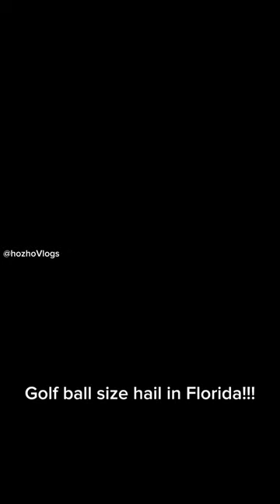Insane Golf Ball Sized Hail Storm In Florida!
Brace yourself for some crazy weather footage as we capture a golf ball-sized hail storm hitting Florida! In this video, you'll witness the destructive force of nature as the hailstones pummel the ground, cars, and buildings with incredible force. We were lucky enough to capture this rare event on camera and we're excited to share it with you. Watch as we show you the sheer intensity of the storm, and hear the thunderous roar of the hailstones as they rain down on us. Don't miss out on this incredible footage of one of nature's most powerful displays!